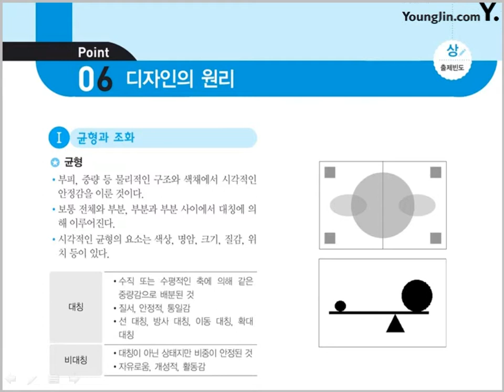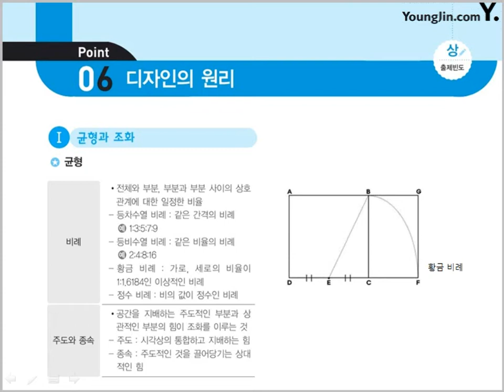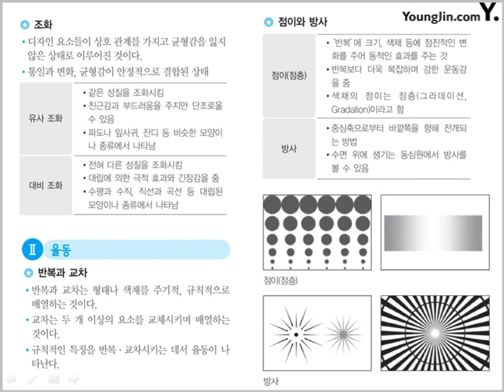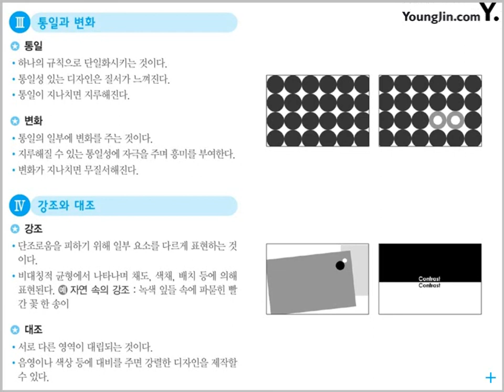[웹디자인기능사 필기 절대족보] 핵심이론 포인트 05